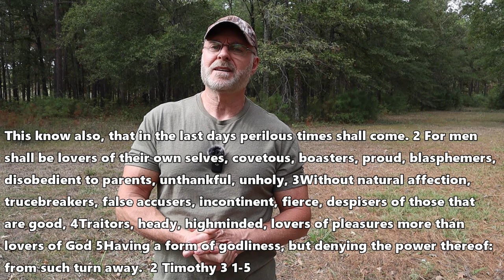Country living And Essential Upgrades We've Added To Our Property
In this video, I'll show you what are the most important thing to get on a country property.

Greenhouse and garden
Rooting Hormone
Grower's Solution: Save 10% with code peteb10
Azomite Granules Trace Minerals, 10 lbs
Azomite Granules Trace Minerals, 44 lbs
Metal Raised Garden Bed
Gorilla Carts 4 Cu. Steel Utility Cart
Gorilla Carts Extra Heavy-Duty Poly Dump Cart
DeWitt SBLT6300 Ground Cover weed barrier
DeWitt SBLT4300 Ground Cover Weed Barrier
Dewitt SBLT3300 Ground Cover Weed Barrier
Dewitt weed barrier cloth 3'x300' or 4'x300'
Galvanized 6 inches long Landscape Staples
Galvanized Landscape Staples (chose quantity)
Liquid Copper Fungicide
10”x20” Grow trays
72 cell propagation insert Trays
Square Nursery Pots, Case of 60
Barrina LED Grow Lights
Seedling Heat Mat 2-Pack
Plant Labels with 2 Gel Pen

Food storage long term
Hamilton Beach Commercial HVC254
Hamilton Beach Commercial HVC305
Hamilton Beach Commercial HVC406
Commercial Food Dehydrator Machine
Commercial 320W Electric Meat Slicer
Vegetable Chopper
Mandoline adjustable slicer
Chamber Vacuum Sealer
Meat Tenderizer

Soft wheat flour and pasta machine
Antimo Caputo 00 Pizzeria Flour 55 Lb
Antimo Caputo 00 Pizzeria Flour 11 LB Bag
Mulino Caputo 00 Pizzeria Flour - 1-kilo bag (Pack of 4)
Antimo Caputo 00 Chef's Flour 2.2 LB 1kg
Molino Grassi USDA Organic Italian "00" Soft Wheat Flour - 2.2 lb (2 Pack)
Pasta Machine, Made in Italy
Pasta Maker Machine less expensive with good reviews

Gallagher M60 energizer
Gallagher Fence Cut Out Switch
Duncans Poultry 50 LB Space Saver Wall Feeder
Duncans Poultry 30 LB Space Saver Wall Feeder
Best Nest Box Rollaway Community Nest Box
Premier PoultryNet Plus - White, Double Spike, 48" H x 100'L
Solar Electric Fence Charger
Electric Net Gate
5 gallon Little Giant Plastic Poultry Waterer
3 gallon Little Giant Plastic Poultry Waterer
Premier Solar IntelliShock 30 Fence Energizer Kit
Chicken run 10' x 26'

Products around the homestead
Security Flood Light with Mounting Arm
Cut Resistant Gloves